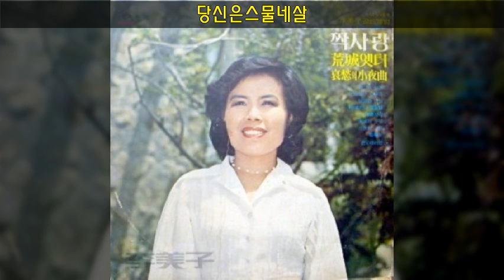이미자 전곡 4집 A09 당신은스물네살